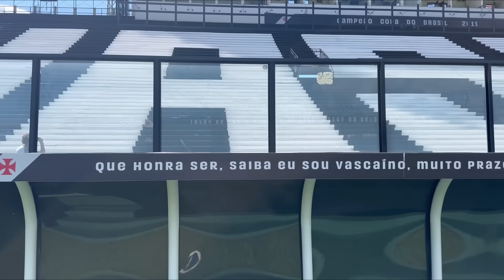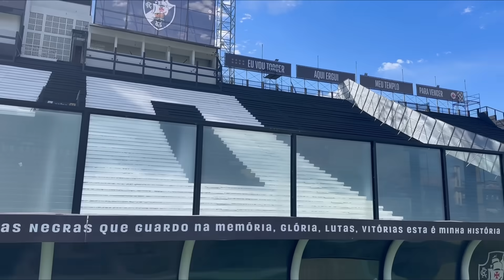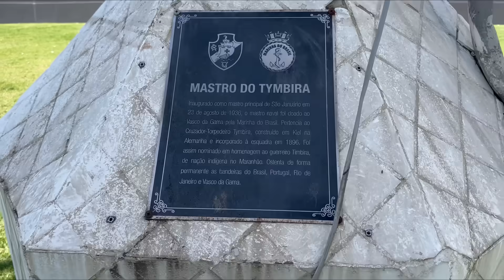EXCLUSIVO - CONHEÇA DETALHES DE SÃO JANUÁRIO, O ESTÁDIO DO VASCO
Vasco completa 125 anos e o presente dado pelo Canal FV é um tour por dentro do nosso Caldeirão.

CUPOM: FANATICO 10